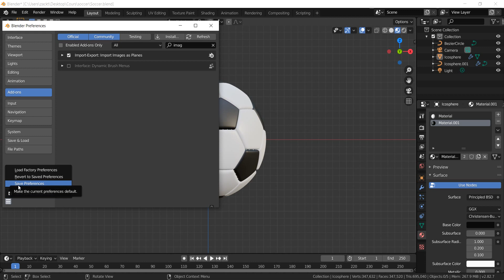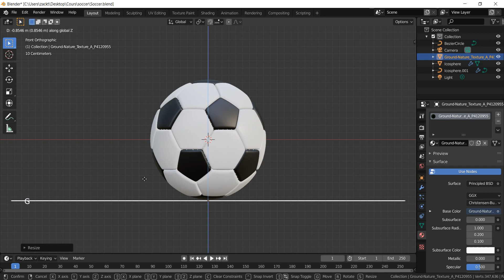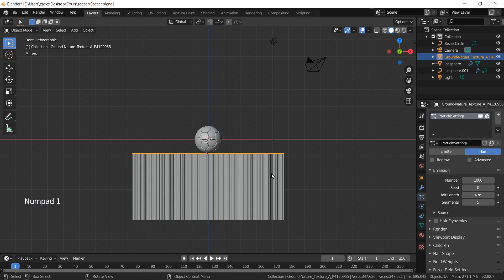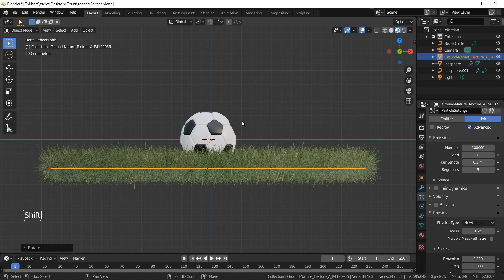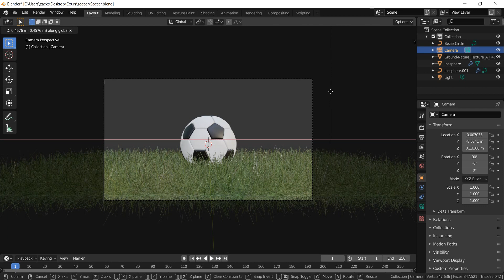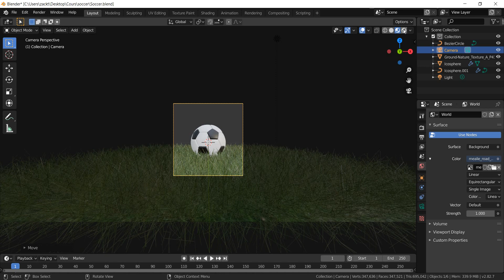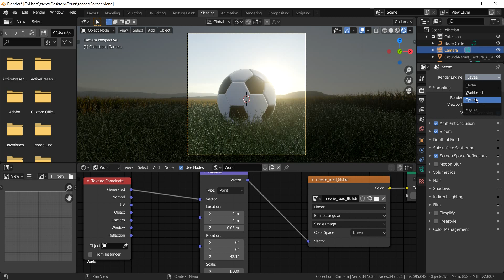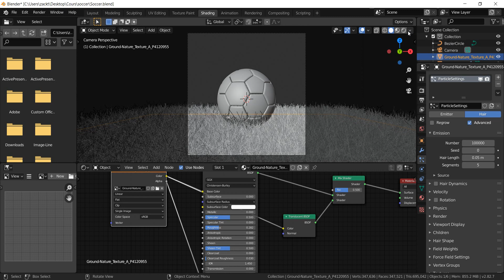الجزء الثاني: اسهل طريقة لانشاء عشب واقعي في بلندر Part two: Easy way for realistic grass in Blender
في هذا الدرس سننشىء عشب واقعي بطريقة بسيطة جدا من خلال خاصية البارتيكل سيستم، ونتعرف على  كيفية مزج الترانسلوسنت شادر لإعطاء خامة واقعية للعشب
in this tutorial we will create the grass with a very easy way from particles system, and we will learn how to mix the translucent shader to a give a realistic material to the grass